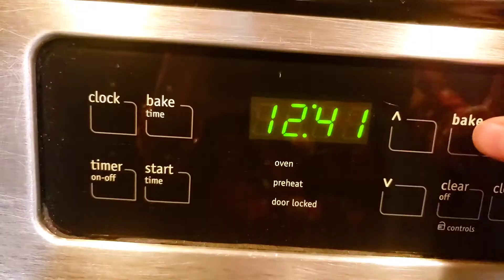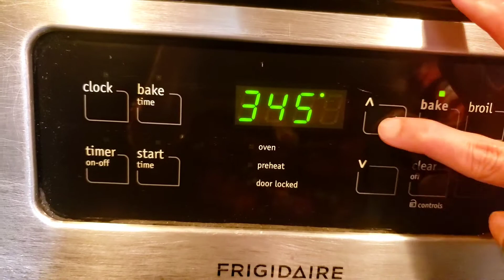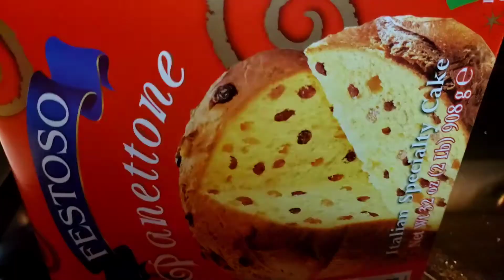Christmas Celebration In USA ll Surprise Gifts For Kiddos 🎁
Christmas Celebration Vlog

Keep IshiTrishu In Your Blessings🙏

I am Neha .

I am an Indian Mommy Living In USA(NY)

I have started my Indian vlogging channel on YouTube "Real Life Sharing & Caring" Based on my real life day to day experiences in USA, along with my Two kids, my Husband and also with other members in my family. (As I Live in a Joint Family) I Love sharing my daily routine and how's my life in USA. I am not an expert, through this channel I share my everyday experiences and what I learn from my daily life. Please join me in this journey for real sharing and caring experiences and real tips and fun.